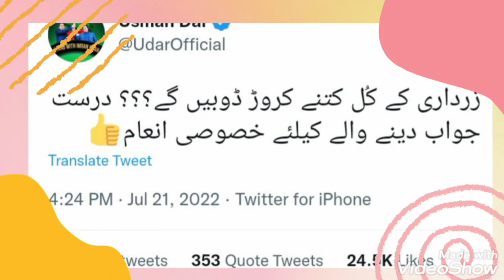Zardari ka kul kitne crore dobain gae?Correct answer dane wale ko inam tweet by usman dear|SSstudio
In this video we will discuss the topic in detail  that zardari ka kul kitne crore dobain ge ? Correct answer dane wale ko inam tweet by usman dear |SSstudio